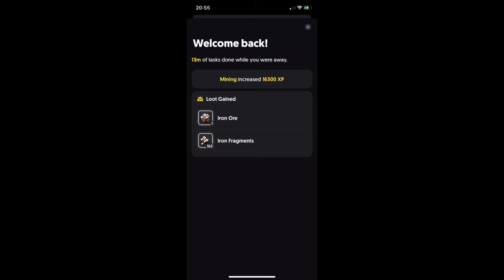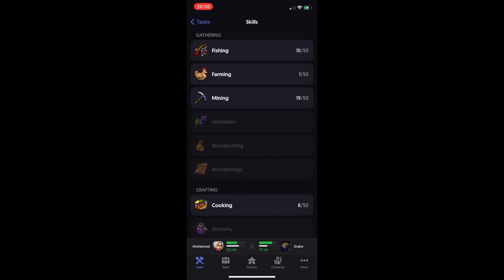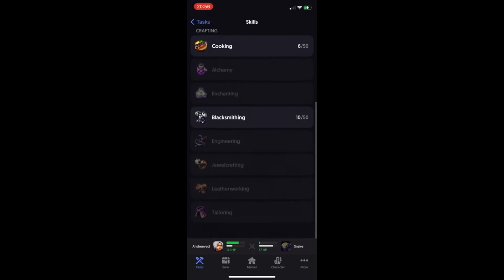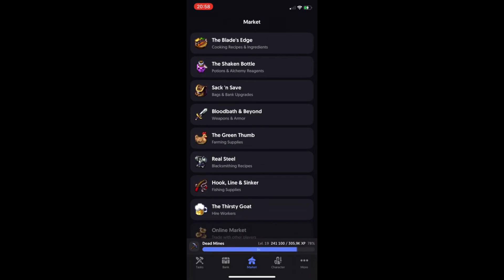Craftbound - What is it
Craftbound is an idle/incremental iOS game inspired by popular MMOs and RPGs. It features many skills, combat and a clean user interface with beautiful pixel art.

What’s new in the latest release:
- Offline Combat
- Mining
- Blacksmithing
- Food/Potion Automation
- Combat Abilities with Automation
- Task Log
- Improved Bank Sorting
- New Crafted & Vendor Gear/Weapons

What's included in the initial release:
- Fishing
- Cooking